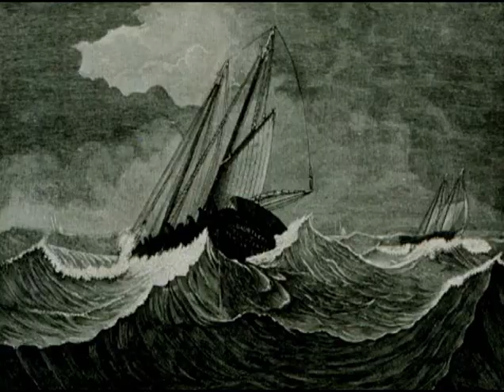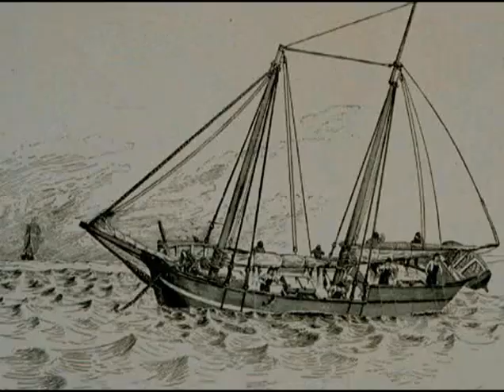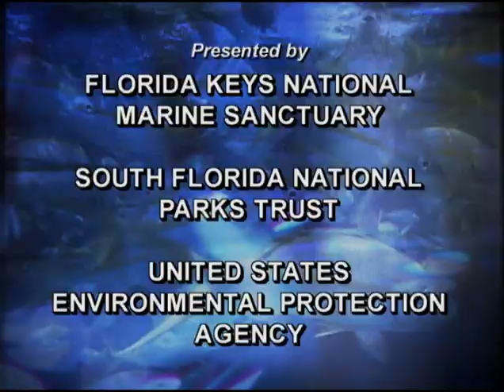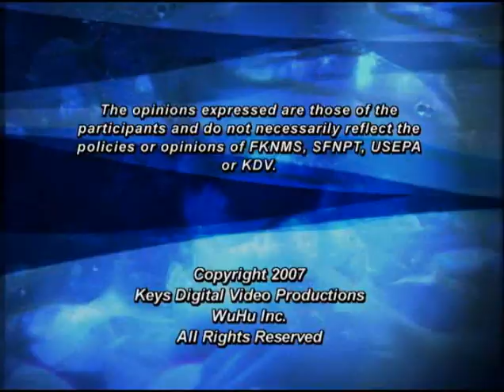Waterways Episode 253 - Biscayne Heritage Trail AND Prescribed Fires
Biscayne Maritime Heritage Trail and Prescribed Fire. Visitors to Biscayne National Park can see outstanding natural wonders, coral reefs, beautiful tropical fish, meadows of seagrass, but also under these waters is a rich cultural heritage in the form of sunken ships. Now, Biscayne National Park is welcoming visitors to explore the Biscayne Maritime Heritage Trail, 6 shipwrecks that tell different stories and offer different adventures. AND What do plants and trees need to grow?  Water, nutrients, FIRE?!?You bet, especially, in South Florida fire is an historic part of the natural ecology.  During the tumultuous rainy season, lighting would regularly ignite the landscape. South Florida is an extremely fire-prone area and this whole region evolved to burn. Presented by Florida Keys National Marine Sanctuary, Everglades National Park and The US Environmental Protection Agency.